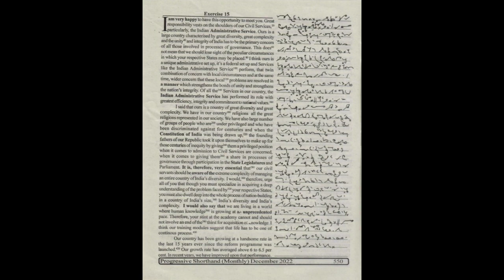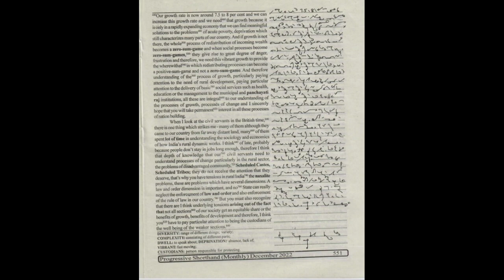105 wpm | Progressive Magazine December 2022 Ex 15 | 840 words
1) Pitman Shorthand instructor and key
                 OR
2) Pitman Shorthand new era course with key

* English Section.
* 1) A mirror of common errors
* 2) Plinth to Paramount
* 3) SP Bakshi objective General English
* 4) Lucent General English
* 5) Oxford Practical English Usage by Michael Swan
* 6) SSC Kiran Publications previous years
* 7) MB publications (Ajay K Singh)
* 8) Oxford Practical English Grammar

*Reasoning Section
1) Kiran Publications Previous years
2) RS Agrawal A modern Approach to Verbal and Non Verbal Reasoning.
3) Any good YouTube channel like Adda, Mahendras, Priyal mam.

* GK Section
1) Lucent GK
2) Lucent objective
3) Lucent General science
4)NCERT 9-10 STD for Biology, History
5) Self-made notes
6)For current affairs - Speedy's Current affairs & Pratiyogita Darpan.